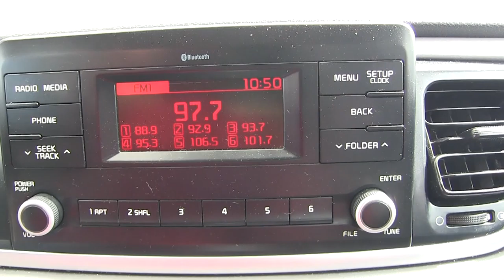Kia / Rio / 2016/ E028259